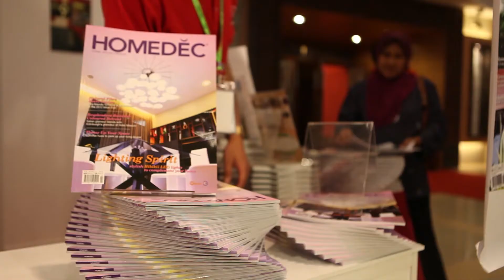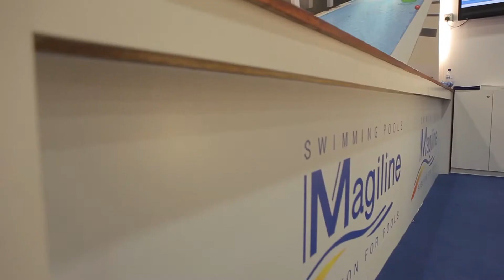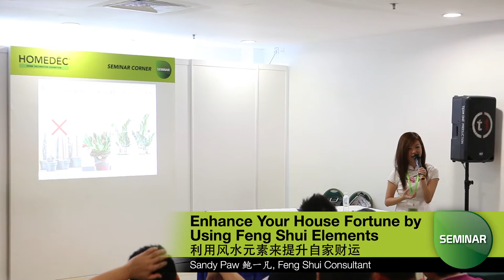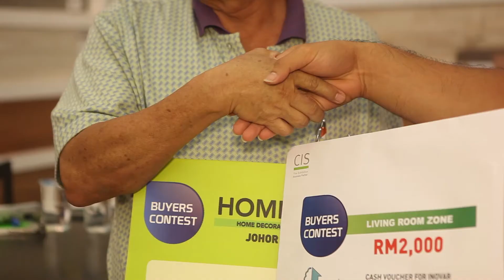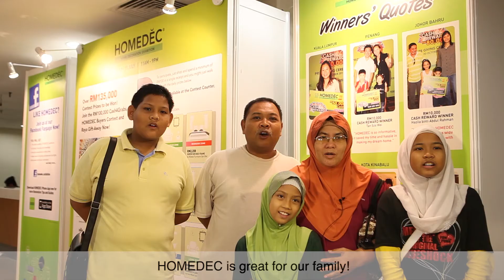HOMEDEC Johor Bahru - July 2012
HOMEDEC - The Latest Home Design Solutions for Budgets Big and Small!

Recently concluded at PERSADA Johor, HOMEDEC brought all the home needs and a wide range of product categories under one roof! Homeowners were all abuzzed sourcing for the latest home design solutions, the most renowned brands and products and for the best deals and services in this 3-day exhibition.